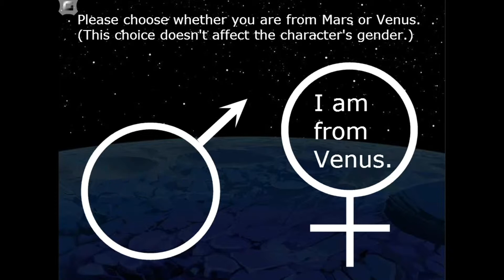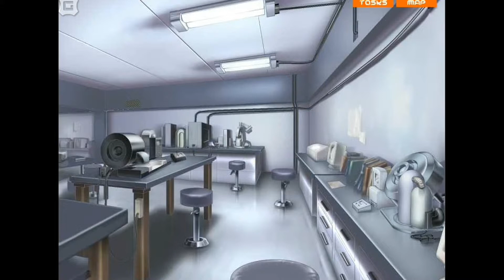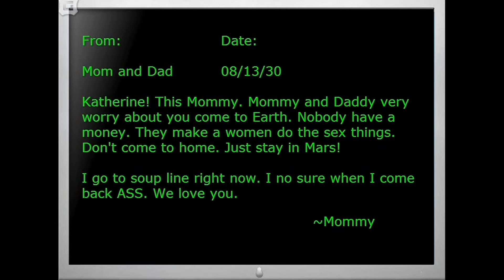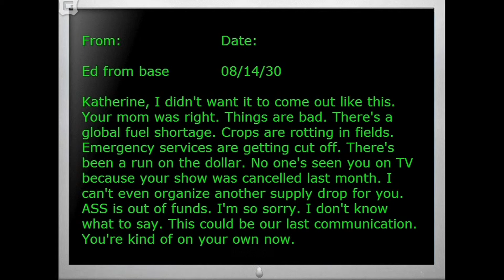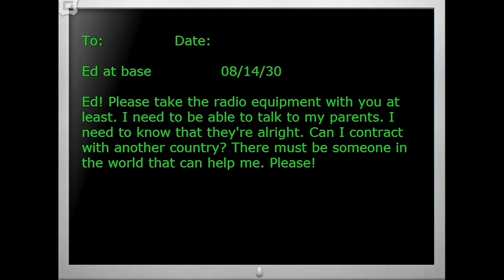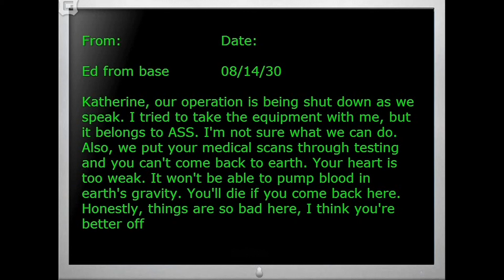Let's Play Last on Mars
Alex gets fed up with ASS in the short visual novel, Last on Mars, made by the same person who made Nowhere Safe!